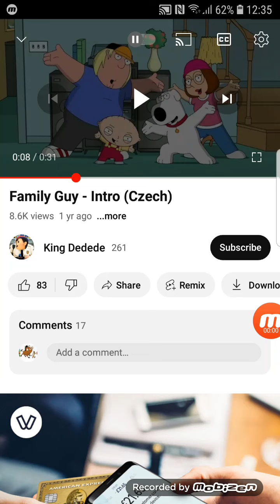family's guy intro multilanguage :)